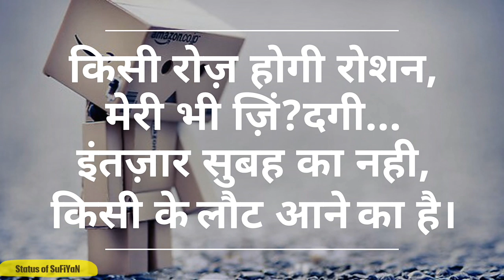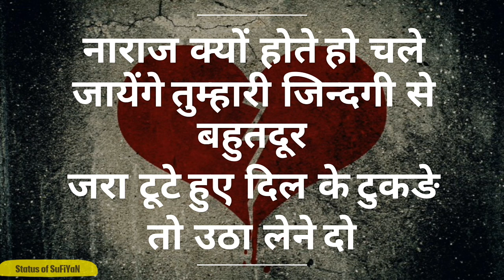Heart touching Emotional Love Shayari for Him #2 (हिंदी शायरी)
Whatsapp best status in Hindi